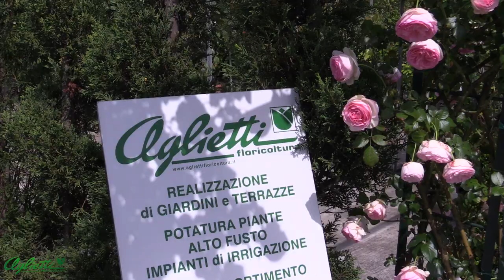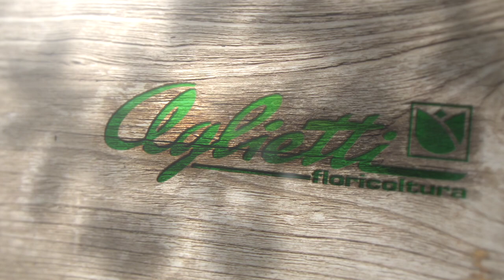Aglietti Floricoltura presentazione azienda